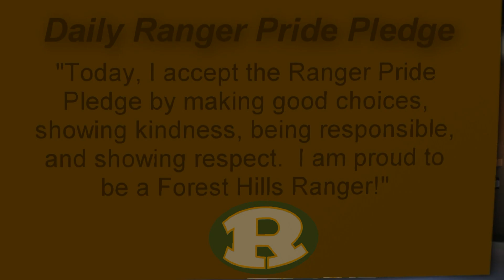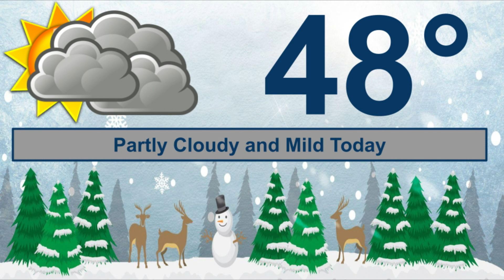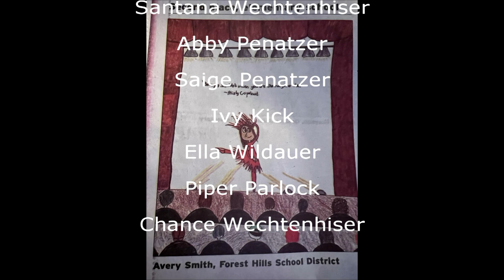FHES Morning Announcements 3-1-2022